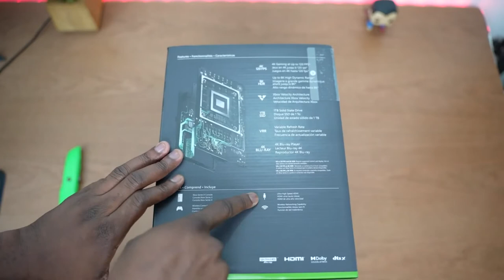Xbox Series X - UNBOXING!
Xbox Series X

ThnX: Booredatwork.com